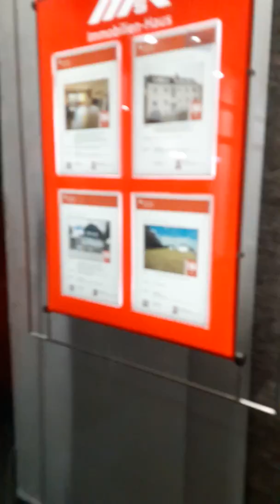Window shopping 19 December 2019